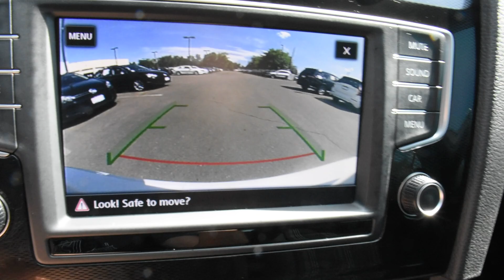2017 Volkswagen GTI LHM VW Lakewood PV9274A 3VW5T7AU4HM069139